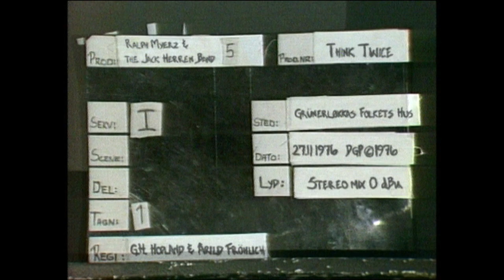Ralph Myerz & the Jack Herren Band - Think Twice (Official Videoclip HD)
Musicvideoclip from their 2003 debut "A Special Album"
to celebrate a 20 year jubilee.
directed by G.H. Hopland & Arild Fröhlich
Location: Grünerlokkas Folkets Hus